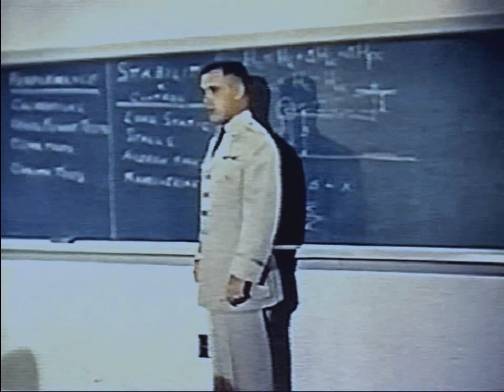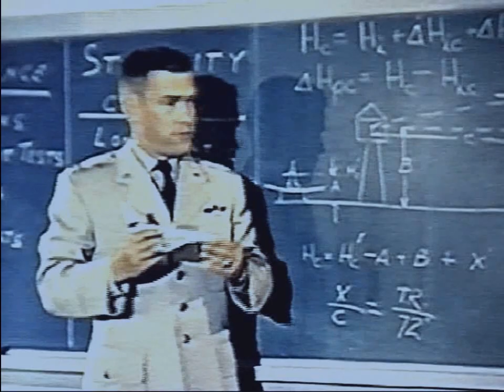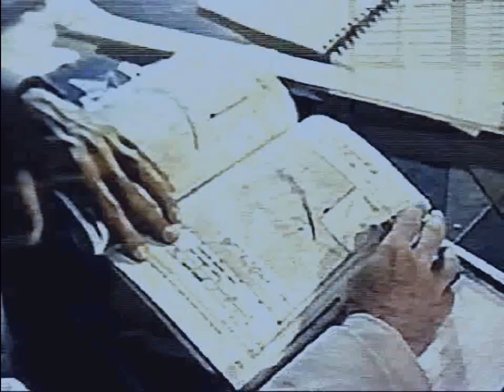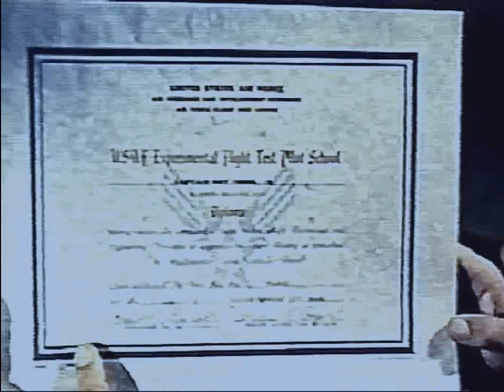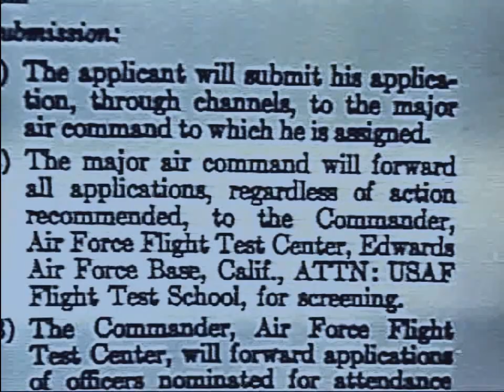USAF Flight Test School Promo Film - 1957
GREAT Jerry Fairbanks film! A wonderful mix of Edwards test pilot activity and 1950s suburbia, this screams from start to finish. From the Internet Archive collection, Community Videos. Be sure to check my channel for the best in VINTAGE & RARE airliner videos!